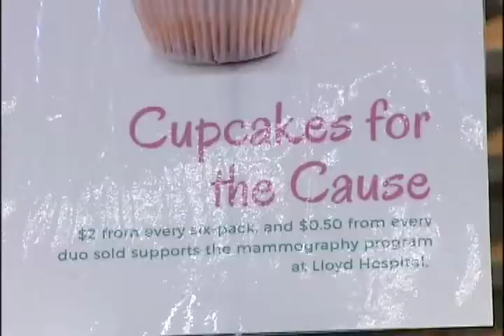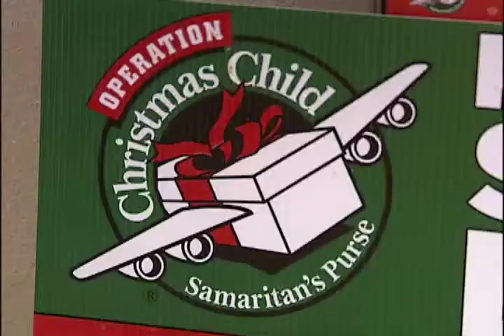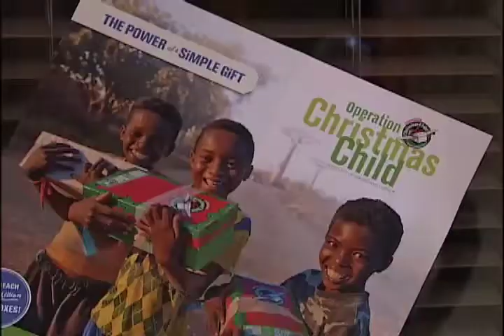Newcap News October 3, 2017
Today's news stories from Lloydminster and surrounding area including: There's a team centred in Lloydminster that aims to bring experts on crisis management from across the region together.

An initiative by the Lloydminster and District Coop is back for its 10th year. Cupcakes for a Cause supports the Lloydminster Region Health Foundation, specifically the mammography program at the Lloydminster Hospital.

Operation Christmas Child boxes are now available; an initiative to fill shoeboxes with toys, school supplies and hygiene products to be delivered to children in less privileged parts of the world.